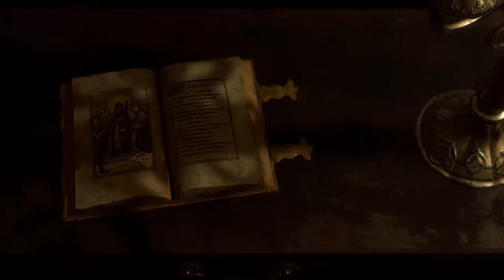Resident Evil 4 Remake Part 4: Puzzle Struggle begins